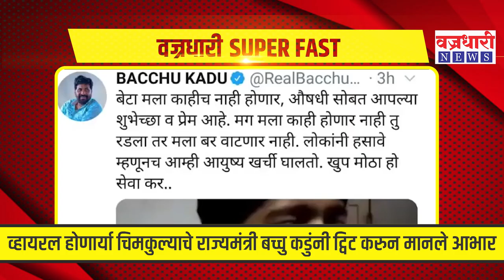महत्त्वाच्या बातम्यांचा सुपरफास्ट आढावा ।। वज्रधारी न्यूज ।। Superfast review of important news